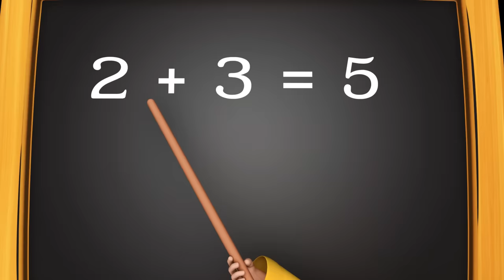Nursery Rhymes Playlist for Children: Baby Shark + Kids Songs to Dance